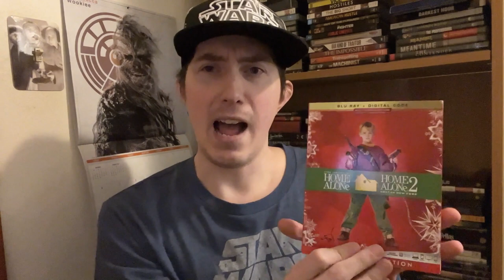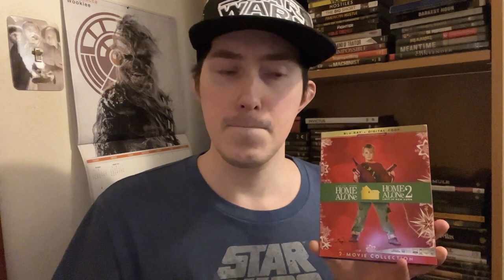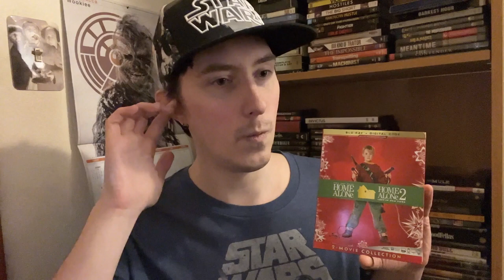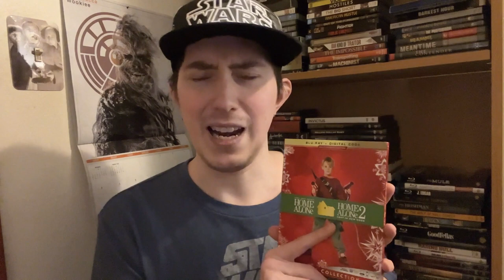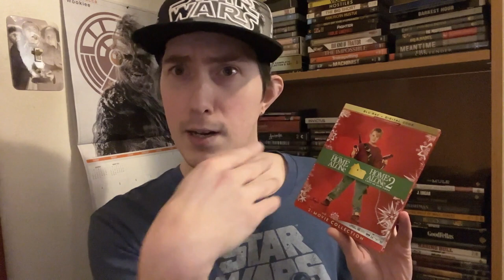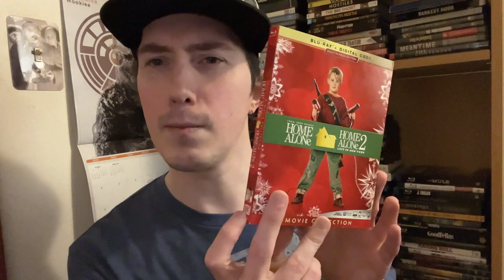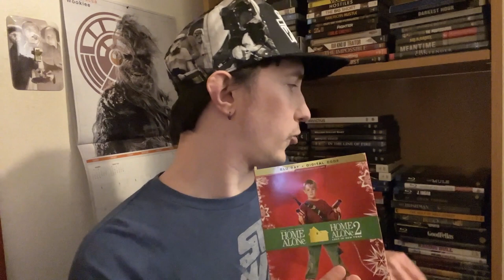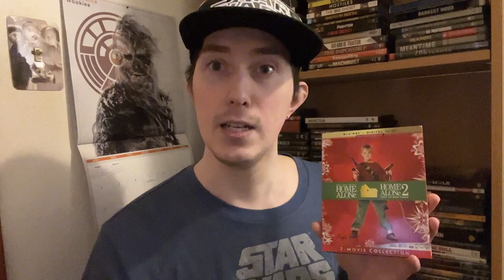Film Talk: Episode 352- Home Alone (Belated 30th Anniversary) and Home Alone 2 (30th Anniversary)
Today, I'm going to talk about Home Alone 1 & 2, starring  Macaulay Culkin, Joe Pesci and Daniel Stern, for the first films belated 30th Anniversary and second films 30th Anniversary.